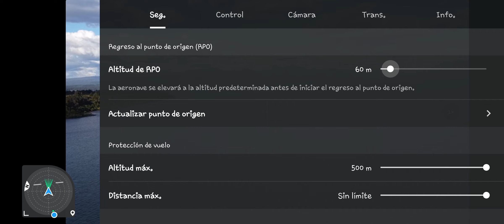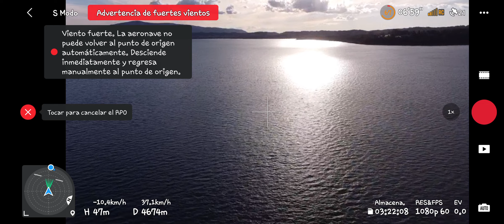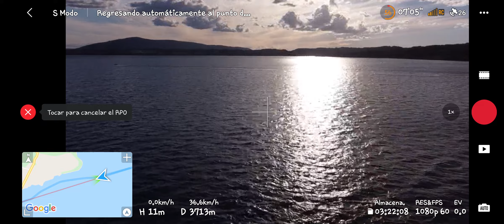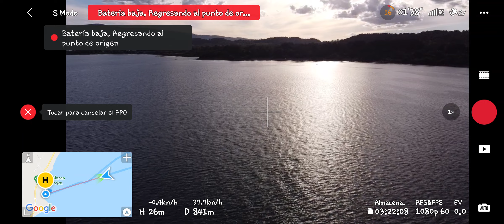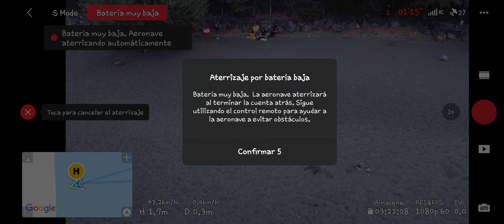hazaña en villarrica , playa grande mavic mini 2